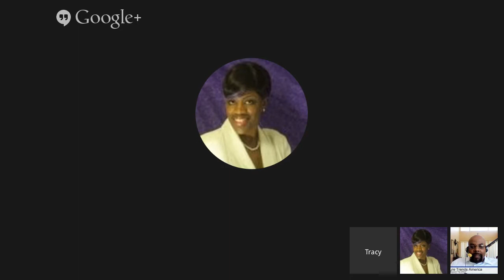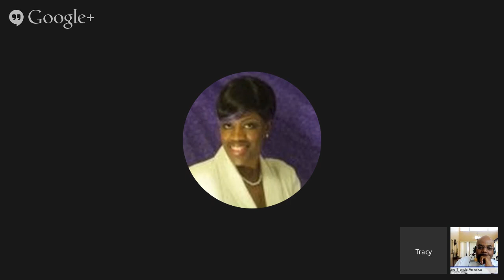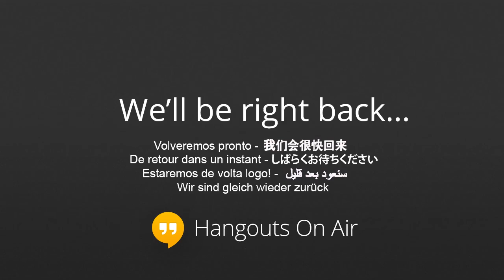Call Center Jobs Working at Home with Reginald Sibley, Sr.